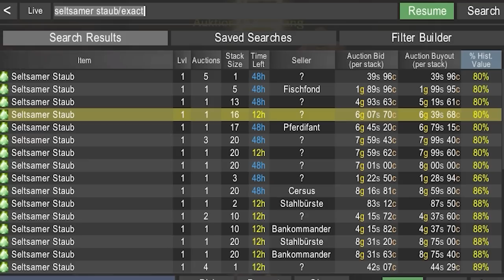Geheimer Raum in Dalaran | ManaNews#2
Aloha und willkommen zu den ManaNews.
Wenn euch das Format gefällt, lasst uns doch gerne einen Daumen sowie ein Abo da. Vielen herzlichen Dank.

0:00 - 0:15 Intro
0:16 - 1:52 Gold machen in Schattenfang
1:53 - 2:45 Talentvorschau und Ausrüstungsmanager
2:46 - 3:50 Geheimer Raum in Dalaran
3:51 - 5:27 Speedruns mit Anbu
5:28 - 6:40 Allgemeine News